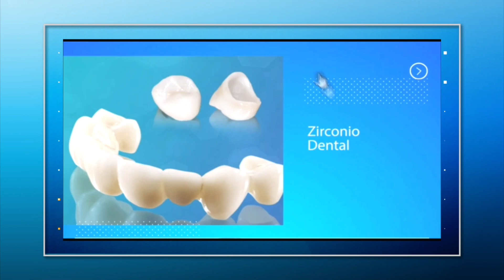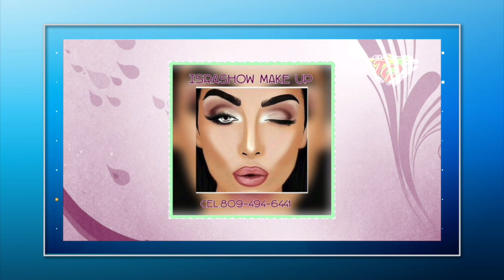Menciones 18-11-2019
New York/Rep. Dom.